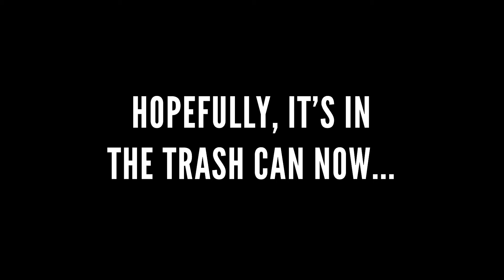My Cat's Legit Reason for Messing with the Vacuum Cleaner | CRAZY CAT FILES | JEN TALKS FOREVER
Last night while working, I heard the gato cat  (she's a tortoiseshell) making quite a ruckus.  Went to check on her, and she was seriously messing with the vacuum cleaner.

I watched her look frustrated, then start scratching at the inanimate piece of household technology and trying to get her paws underneath.

Then.. a cockroach scurried out from under it!

Okay, so she had a legit reason for doing that and was not crazy like I'd assumed. Cat made a couple attempts to get at the cockroach, but eventually gave up, peaced out, and abandoned me to deal with the bug.

Thanks cat!

Not sure how her future will fare as a bug catcher, but I might have to fire her if she does not improve.

How did I end up dealing with the vermin? Apparently a Dyson DC26 is also an effective way to eliminate (suck up) bugs...

You'll be notified about my latest videos - plus it's free!

SOCIAL MEDIA!

ABOUT JEN:
Not an expert on life, but willing to talk about it - recovering TV news veteran, Korean adoptee, married without kids

Likes: Sarcastic humor, wine, steak, living below my means, saving $$$, bad TV shows, 80s films,  sewing, crafts, DIY, cats

All content provided on Jen Talks Forever YouTube channel/social media platforms is for informational/entertainment purposes only. The owner of Jen Talks Forever makes no representations as to the accuracy or completeness of any information on this site or found by following any link on this site.
The owner of Jen Talks Forever will not be liable for any errors or omissions in this information nor for the availability of this information. The owner will not be liable for any losses, injuries, or damages from the display or use of this information.